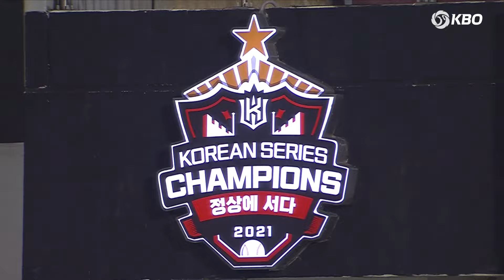[SSG vs KT] (무해설 버전) 8회말 경기를 뒤집는 대마법 같은 역전 3점 홈런 KT 로하스 | 10.01 | KBO 모먼트 | 야구 하이라이트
야구 팬 여러분, KBO 리그의 짜릿한 순간들을 놓치고 싶지 않으신가요? KBO 모먼트에서 경기 중 주요 장면을 생생하게 전해드립니다. 더 많은 KBO 모먼트를 원하시면 구독🔔과 좋아요👍 부탁드립니다!

✉️ 광고/스폰서/협업 문의

KBO 리그는 오직 TVING에서! 📱✨